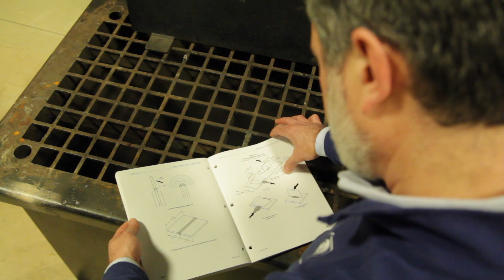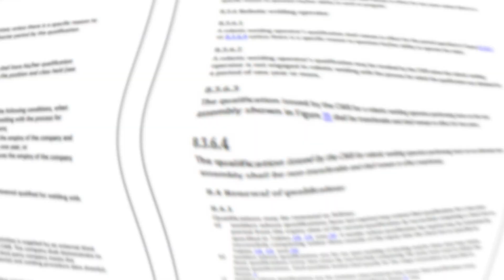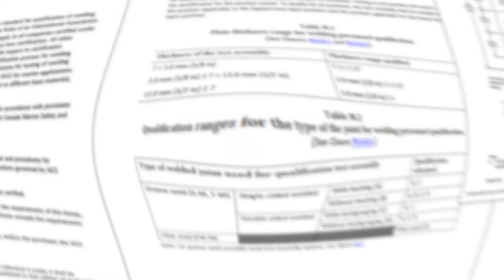CSA Standard W47.1-19: Important Updates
The Canadian Standards Association sets the criteria for Standard W47.1. Based on the type of work to be undertaken a company may be certified for Fusion Welding of Steel in one of three Divisions. Companies who wish to be certified under this standard are required to qualify their Welding Supervisors and their Welding Engineers, submit for review and approval their Company’s Welding Procedures and qualify their Welding personnel. This video highlights the updates in the 2019 version of the standard.